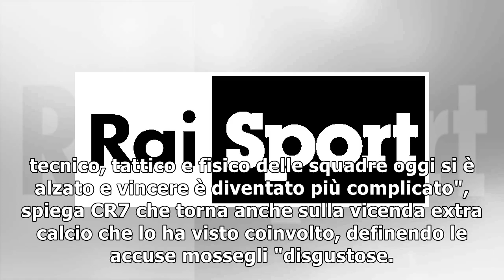CR7 "Non vivo per i premi personali"31/12/2018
(ANSA) - ROMA, 31 DIC - "Non vivo pensando di battere i record": detto da uno che ha vinto 5 Palloni d'Oro non è cosa da poco ma per Cristiano Ronaldo "la cosa più importante è aiutare la squadra a vi...